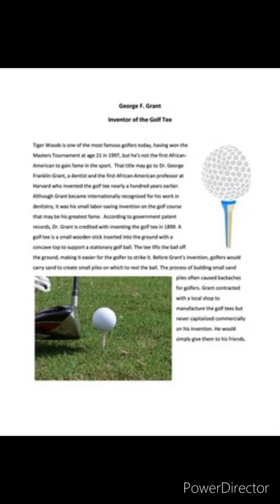Celebrating Black History Month — George F. Grant Day 23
Today we are celebrating George F. Grant